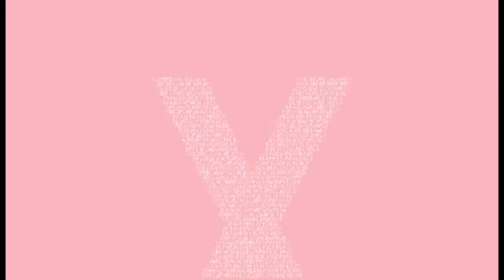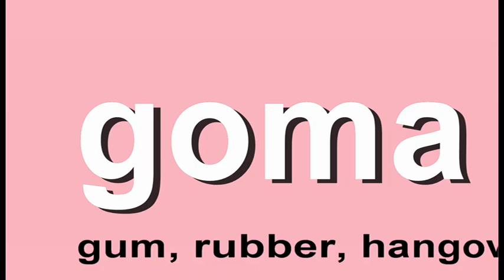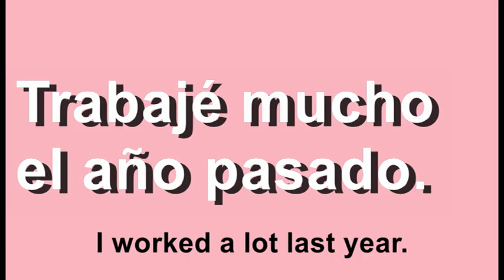6. Consonant sounds. Part 3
If you like my videos, and you want to get much more you can send your 'thank you' on my Payeer purchase P24298422

click this link if you don't have Payeer account